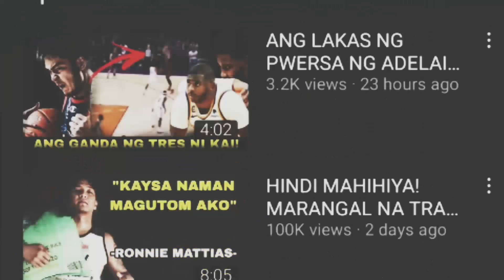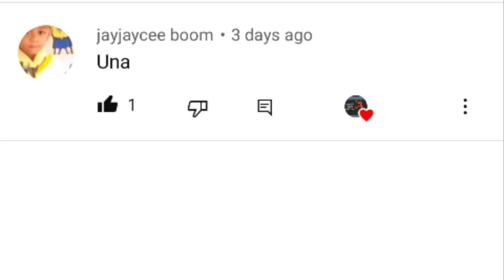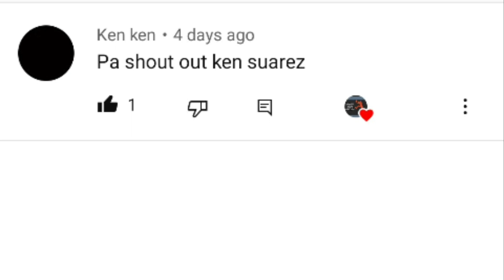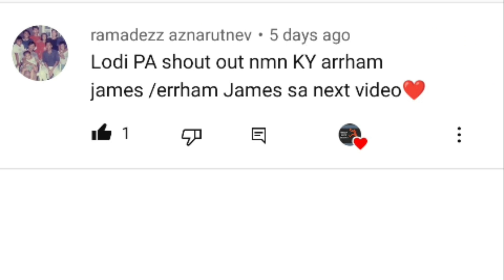BAKIT NA BAN SA PBA?| ANG BUHAY NGAYON NI RENALDO BALKMAN!| FORMER IMPORT NG SAN MIGUEL| PBA STORIES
GANITO PALA KARAMI ANG ISSUE NA PINAG DAANAN NIYA SA BUHAY, MULA SA NBA REJECTION HANGGANG SA MGA CONTROVERSIES NIYA SA PBA KAYA SIYA PO AY NA BAN!